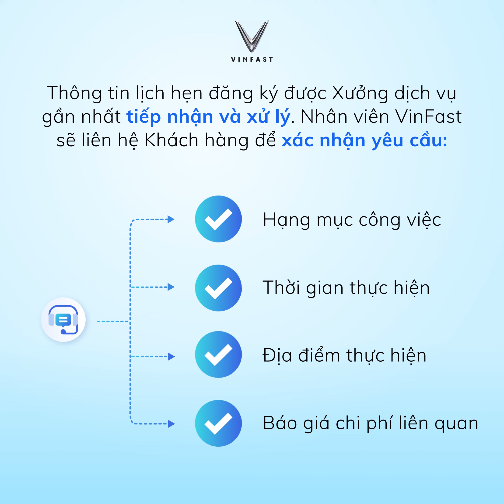Triển khai dịch vụ sửa chữa lưu động - Mobile Service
Ngày 6/1/2022, Công ty TNHH Kinh doanh Thương mại và Dịch vụ VinFast công bố triển khai Dịch vụ sửa chữa lưu động (Mobile Service) chính hãng đầu tiên tại Việt Nam.
Khách hàng có thể đặt lịch bảo dưỡng, sửa chữa, thay thế phụ tùng lưu động với đội ngũ kỹ thuật viên chuyên nghiệp cùng trang thiết bị hiện đại, đồng bộ theo Tiêu chuẩn Dịch vụ của VinFast.
Hiện tại, khi sử dụng dịch vụ Mobile Service, khách hàng không phải trả thêm bất cứ khoản chi phí nào ngoài phí dịch vụ đang được áp dụng tại các Xưởng dịch vụ của VinFast trên toàn quốc.
VinFast - Cùng bạn bứt phá mọi giới hạn
Hotline: 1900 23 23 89